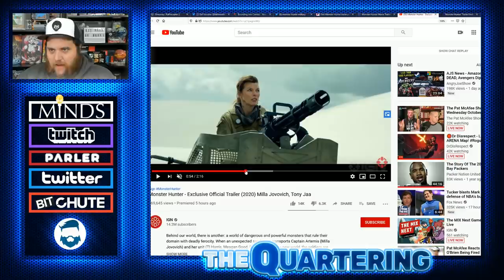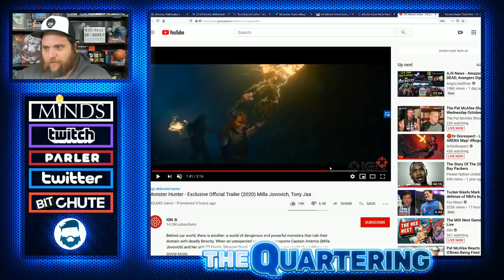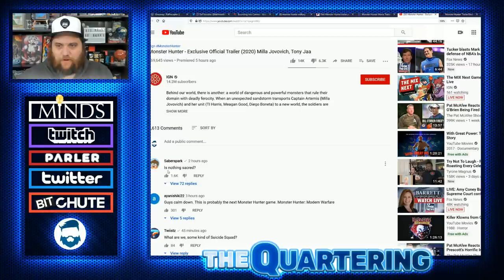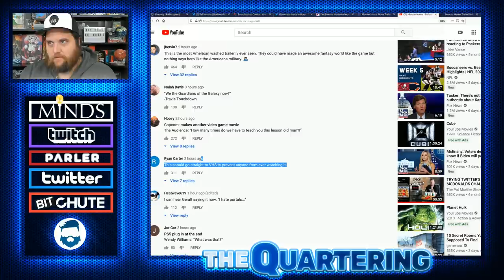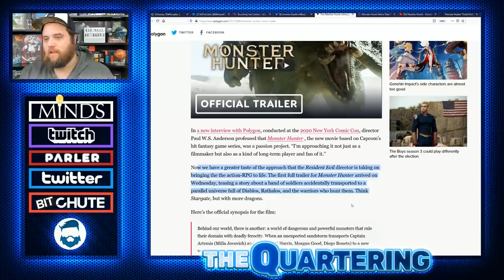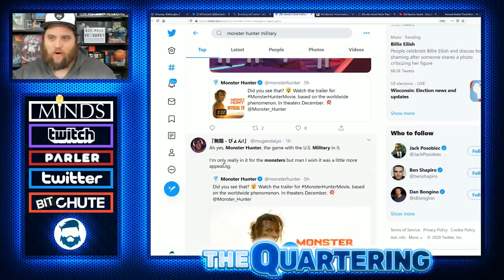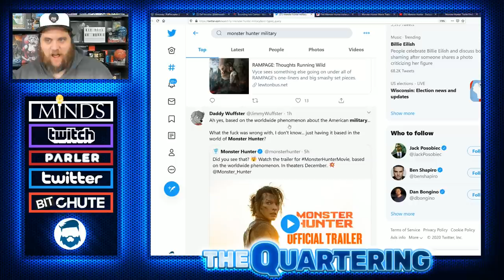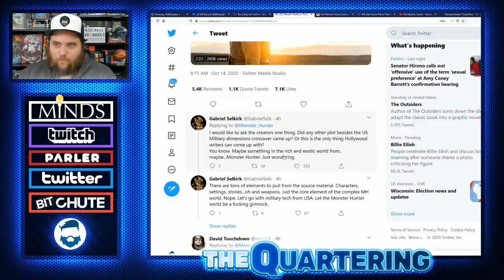Monster Hunter Trailer OUTRAGE From All Sides!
It looks like the monster movie will be a rough one in terms of fans of the video game, it might be a fine popcorn movie but it's nowhere what I expected.